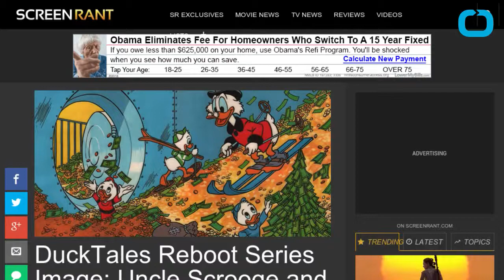DuckTales WooHoo! Disney Releases First Image Of New Show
Ducktales the long running animated series from Disney is getting a reboot twenty six years after it went on the air and today Disney's D23 Twitter account released the first animation image from the new show. It looks like Scrooge McDuck, his nephew Donald, Webby Vanderquack and of course Huey, Louie, and Dewey have the pedal to the metal in image, but fans will have to wait till 2017 for the new series to premiere on Disney's XD channel.